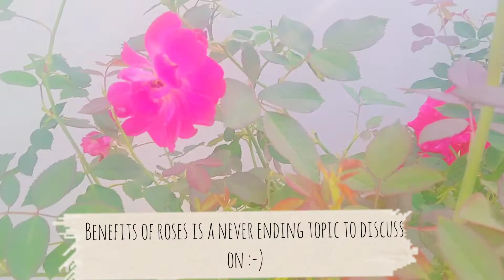Easy DIY Using Rose Petals | Rose face mask | Rose Water 🌹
Hey everyone .This is a simple DIY self care kinda video.I have done two simple DIY s using Rose petals.Watch it out and try it .

*The music added in the video is not owned by me *
MUSIC 🎶
Rose (Prod.by LuKrembo)

-Glitterful-✨